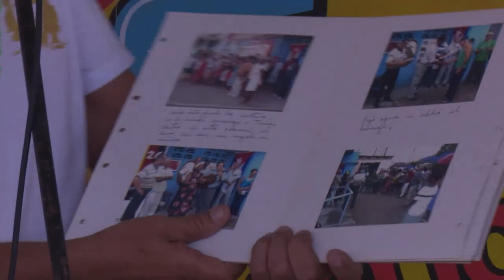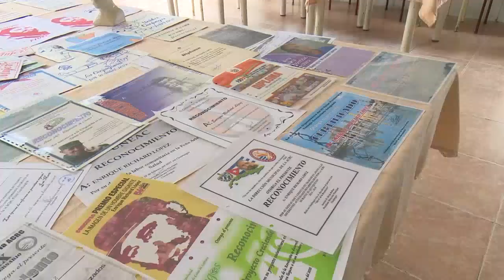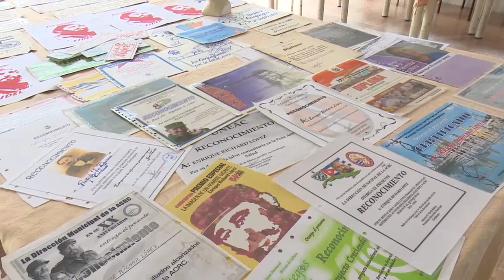Proyecto Creciendo, motivos para celebrar en Cienfuegos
El proyecto Creciendo cumplió 20 años de constituido. Por los resultados integrales que ha logrado en la comunidad, su coordinador, Enrique Richard López, mereció recientemente, el Premio Jagua 2022.